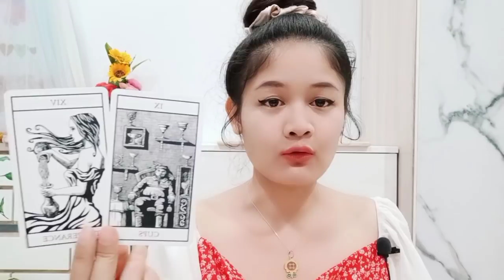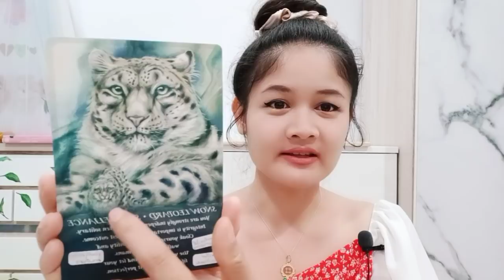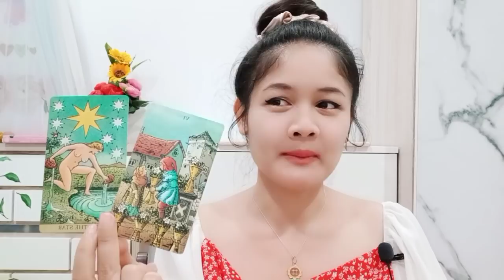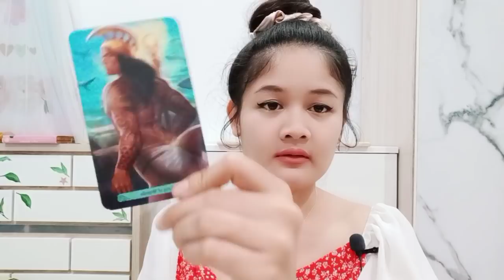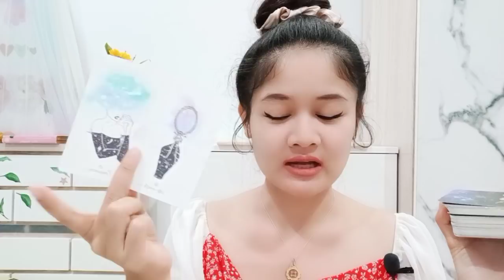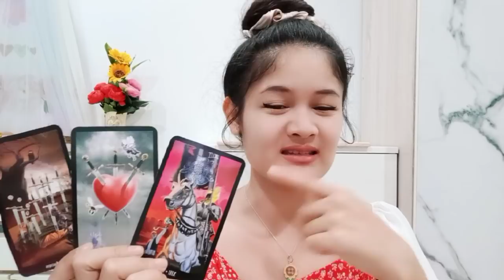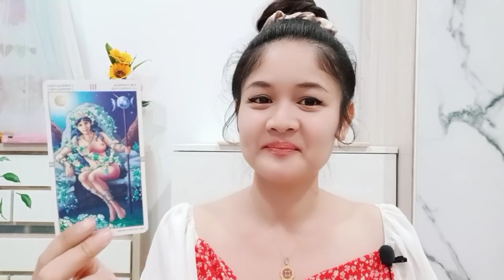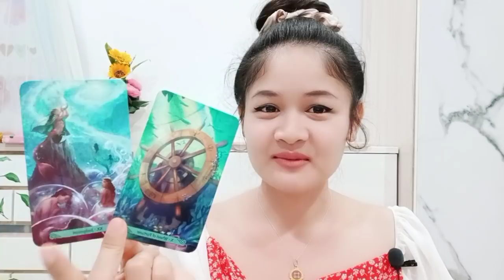ธาตุดิน💖🌼💕มังกร พฤษภ กันย์🎎ได้พบคู่ที่พรหมลิขิตจัดให้ตามคำอธิษฐาน💖บทที่34🌼16/12-31/12/64โสด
ธาตุดิน🌼🌿💖☺💕

มังกร   15ม.ค.-12ก.พ.
พฤษภ 15พ.ค.-14มิ.ย.
กันย์    17ก.ย.-16ต.ค.